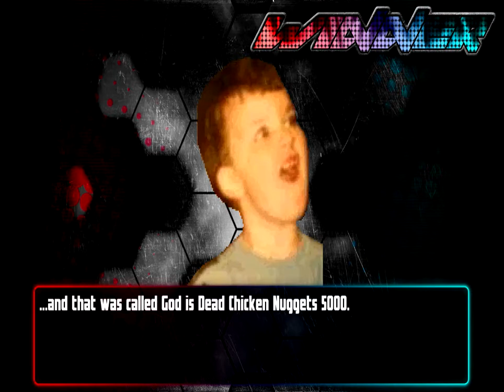Mugen Tournament Loser Bracket Team Pharrel Ansah vs Team Day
Danny Phantom, Timmy, Megaten and Weaker vs Uncle Joel, Poochy, Gachapin & Fernandeath